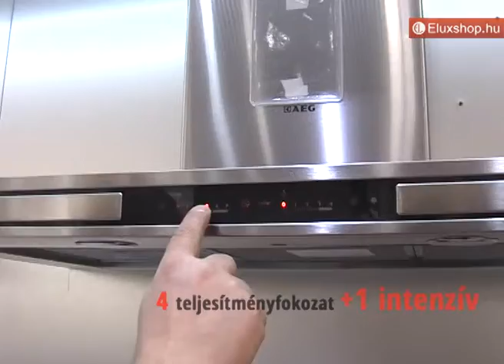AEG X99384MDO1 páraelszívó - Eluxshop.hu